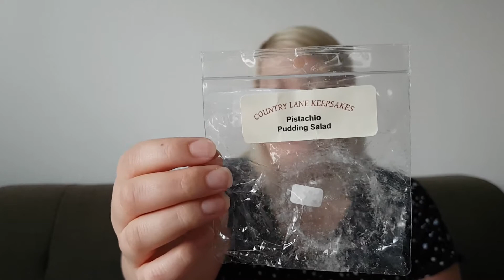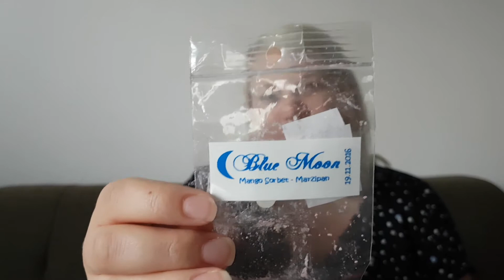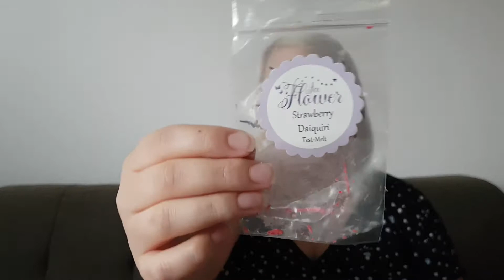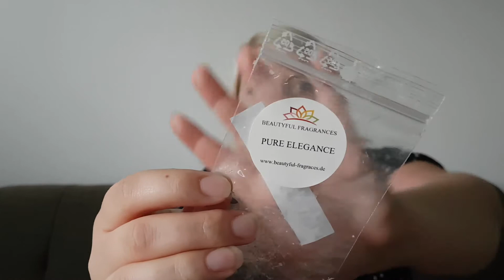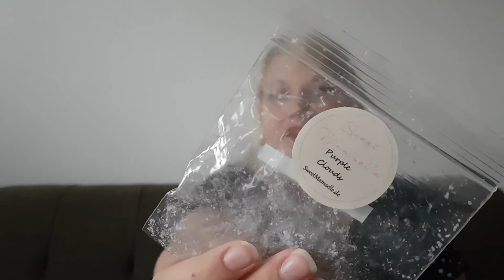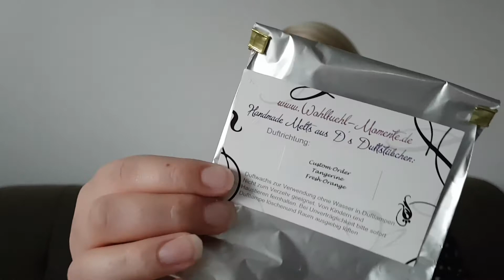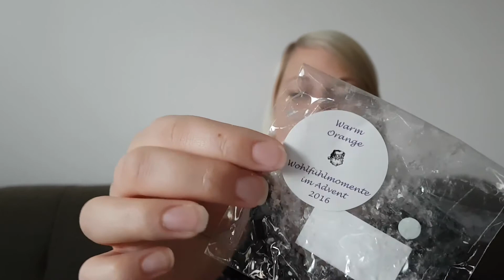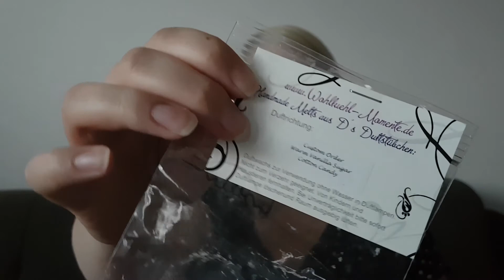Dufties Aufgebraucht/Verdüftelt #4 Juni/Juli 2017|Handmade Duftwachse|Tiffys Welt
heute zeige ich euch wieder die Düfte die ich im Juni und Juli in der Duftlampe hatte.

Ich habe nun auch einen eigenen Account auf Instagram. Ich würde mich sehr freuen wenn ihr mal vorbei schaut: tiffyswelt

Ich wünsche euch ganz viel Spaß beim Zuschauen. Ganz liebe Grüße Tiffy